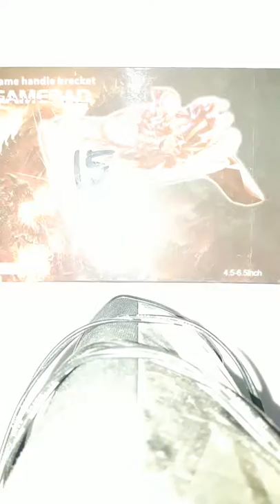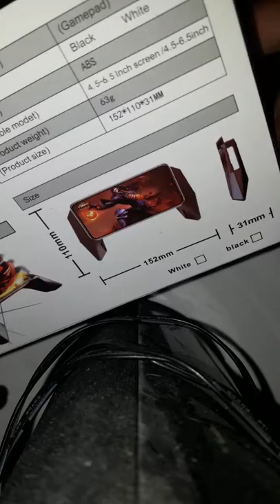Gamepad Murah 15rb Untuk Semua HP | Eko Gaming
halo sobat semua kali ini saya akan membagikan video gamepad murah untuk android kalian semua agar nyaman digenggam saat main games.